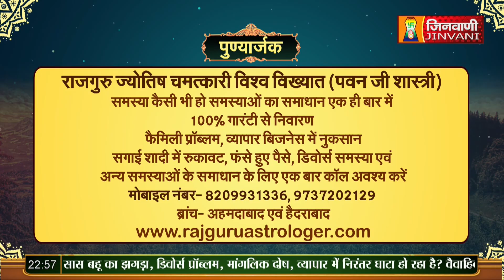Shanka Samadhan 16-July 23 Praman Sagar Ji Maharaj Jinvani Channel (A09381)